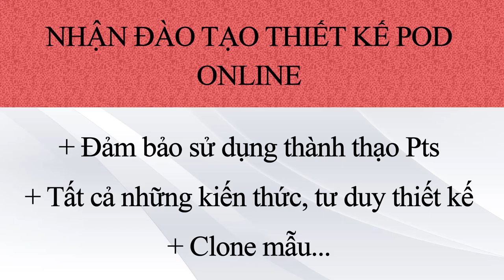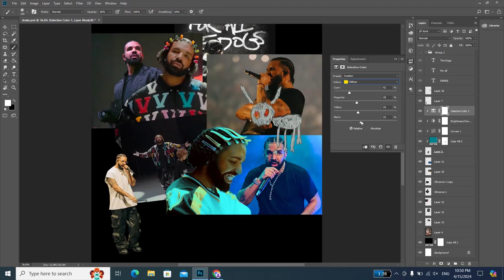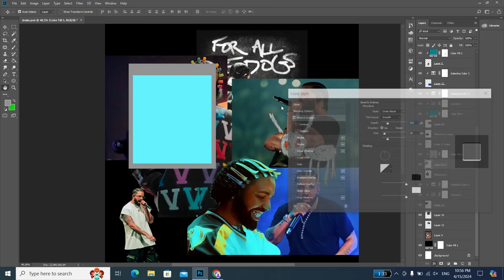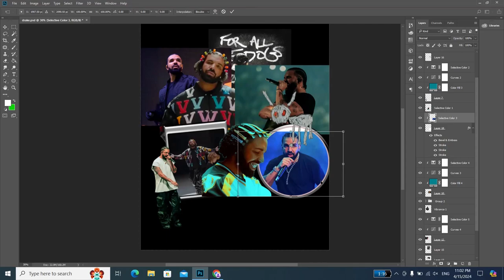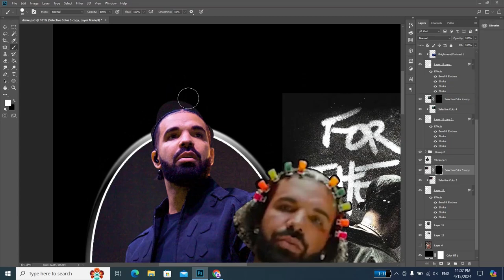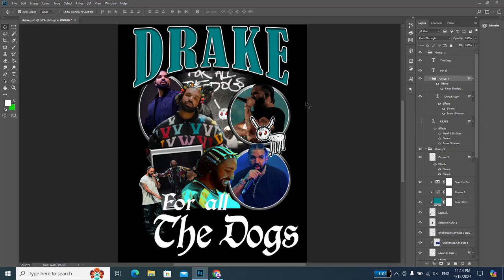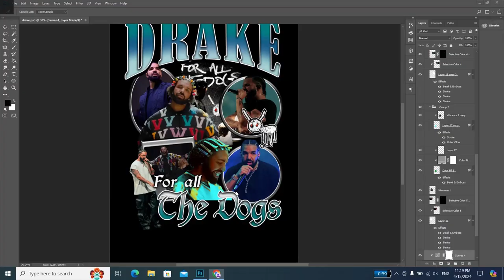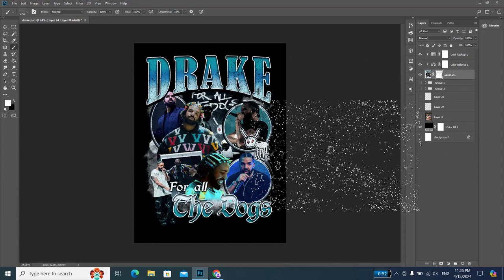[ Học Photoshop ] - Hướng dẫn Re-Design Vintage ( Drake - For All The Dogs)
Thiết kế áo thun
Thiết kế POD
Thiết kế đồ họa
Clone mẫu thiết kế có sẵn
Design Pod
Thiết kế logo
Vẽ trên Photoshop
Vẽ chân dung trên Adobe Illustrator
Vẽ Digital trên Adobe Illustrator

*** Nhận design, redesign, clone POD
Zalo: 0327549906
Video này sẽ giúp các bạn có thêm tư duy về việc thiết kế .
Cách sử dụng phần mềm Illustrator, Photoshop, thông qua những bài học thực tế nhất có thể ứng dụng ngay trong đời sống. Kênh sẽ mang lại cho các bạn sự HỨNG THÚ, GIẢI TRÍ và cũng như là sự tư duy mới mẻ về mỹ thuật cũng như là photoshop, Illustrator.